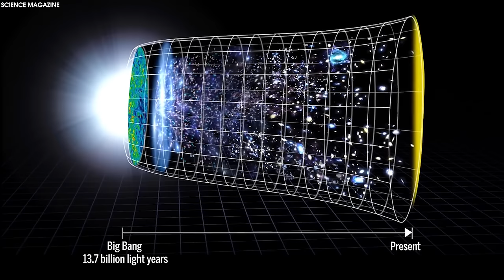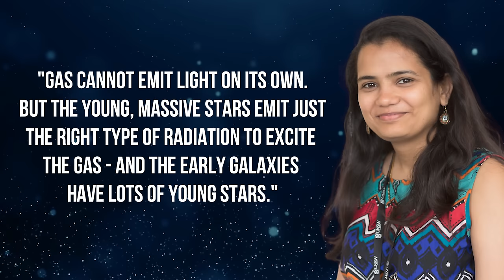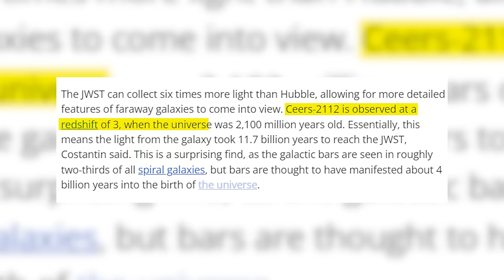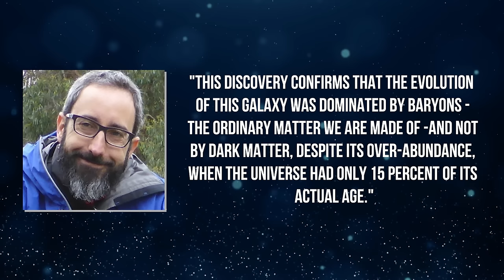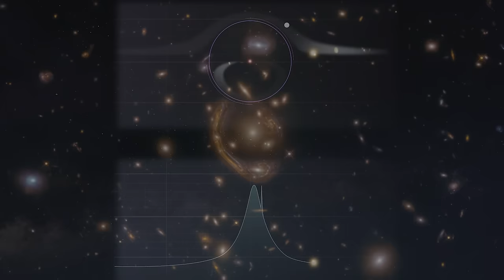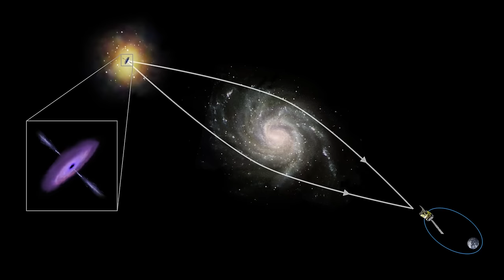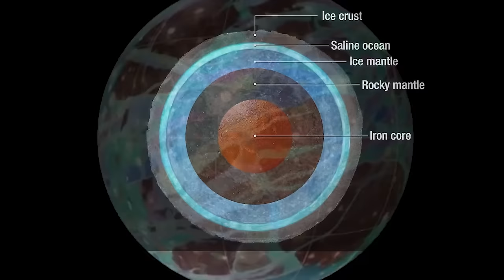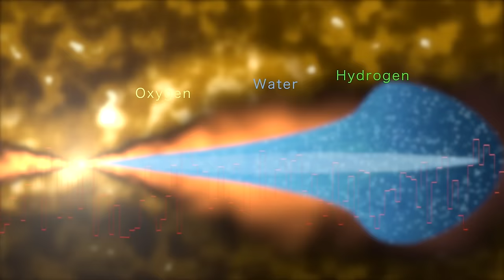The James Webb Telescope Detects Mysterious Primordial Galaxies That Threaten To Disrupt Cosmology!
From exoplanets to supermassive black holes to the first stars and galaxies, James Webb is showing us the Universe as we've never seen it before.
It has transformed humanity’s view of the cosmos, peering into dust clouds and seeing light from faraway corners of the universe for the very first time.
But while James Webb continues to provide answers about the earliest days of the universe, it's also discovering more questions.
This state of the art time machine just detected mysterious primordial galaxies that threaten to break cosmology!
Join us as we dig deep into James Webb’s new shocking discoveries that will break your brain!